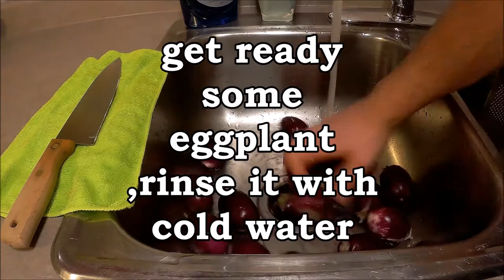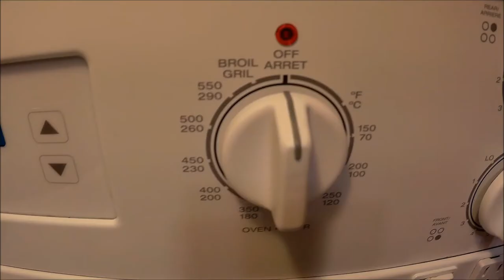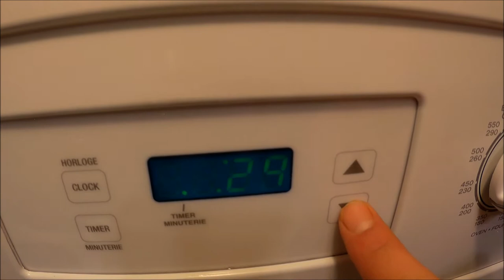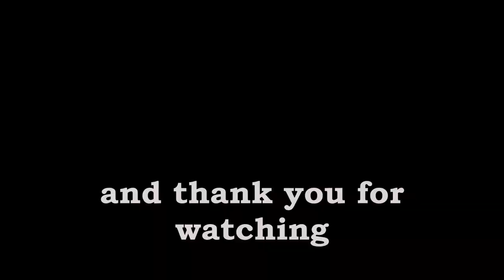Cold appetizer (vegetarian)